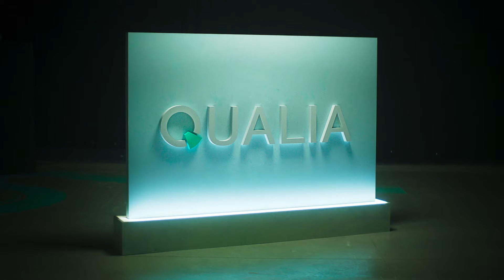Qualia Seguros - Dhélet VMLY&R - Papeleo - Un seguro de tu lado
A través de una campaña integral y el desarrollo de nueva imagen de marca, la compañía de seguros comunica su filosofía: estar siempre de lado del cliente. La campaña correrá en TV, radio, medios digitales, OOH y gráfica.